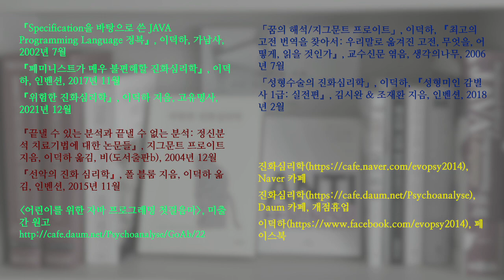부천시 송내 공원의 도롱뇽 57. 도롱뇽 유생이 사라지는 마술; Korean salamander 57. Tadpole disappearing like a magic show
도롱뇽 유생이 때로는 너무 빨리 헤엄쳐서 촬영할 당시에서 마술처럼 사라져 보일 때도 있습니다. 무언가에 놀라서 도망치는 장면인 듯합니다.